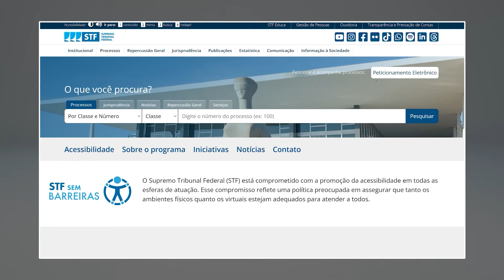Justiça Agora – Sessão do Plenária do TSE / Nova página no site do STF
Amanhã tem Sessão Plenária do TSE. Oito processos estão na pauta de julgamentos, entre eles, recurso contra decisão do TRE-CE que cassou os mandatos do prefeito e do vice-prefeito de Pacujá e de vários vereadores por abuso de poder econômico e compra de votos nas eleições de 2020.

O STF lançou uma página com informações sobre recursos de acessibilidade que a Corte disponibiliza para a sociedade. A nova página disponibiliza essas informações de maneira fácil e direta.